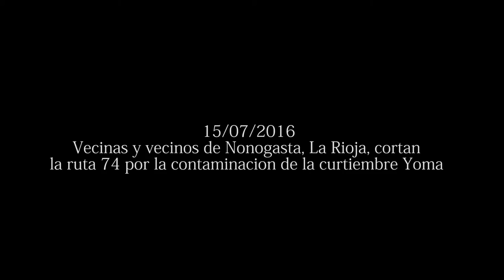[ANTV] Corte de ruta por contaminación en Nonogasta 15 07 2016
Vecinos y vecinas de Nonogasta,La Rioja cortan la ruta nacional 74 en reclamo por la contaminacion proveniente de la curtiembre de  los Yoma. Desde hace 30 años los fondos llegan a la provincia para la construccion de una planta que limpie los desechos de la empresa dentro de los cuales esta el cromo pero la obra nunca se hizo. Mientras tanto las enfermedades como el cancer y las malformaciones avanzan en las poblaciones.